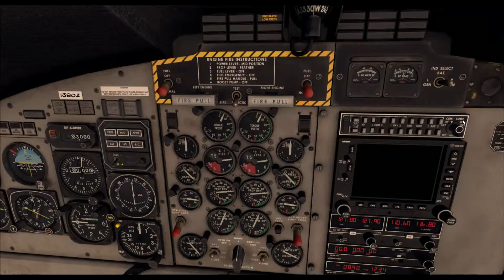Aerosoft Twin Otter X Flight from Stewart to Ketchikan International